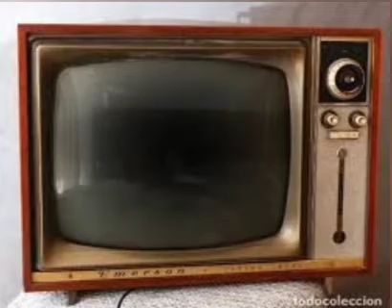las mejores series de aquellos tiempos 🇭🇳